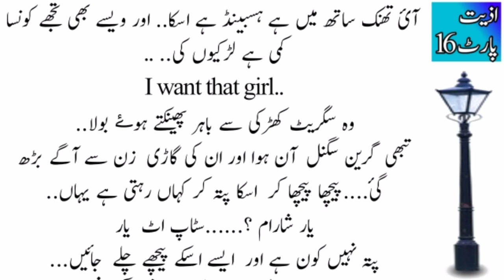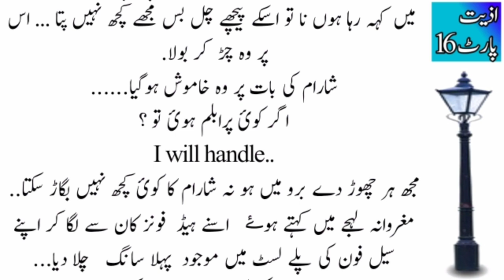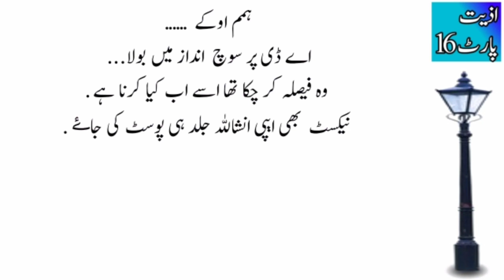Intresting Story New Noval BoOk Story